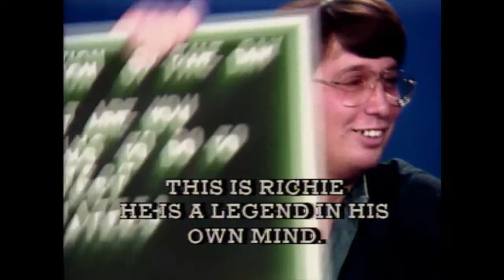Richie Saves the Manatees part 2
Richie talks with callers about saving the manatees.